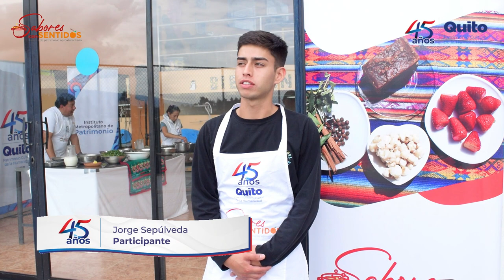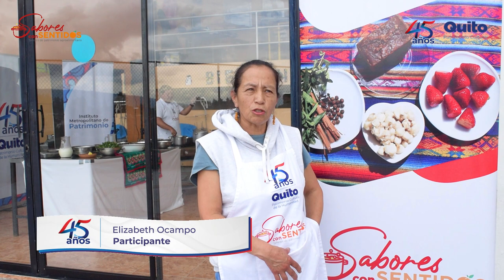Taller 10, Sabores con Sentido: jornada Tierra de Sopas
El Instituto Metropolitano de Patrimonio desarrolló 14 talleres de patrimonio agroalimentario, denominados Sabores con Sentidos, en los que se hizo un recorrido por las tradiciones, conocimientos heredados y productos agroalimenticios que forman parte nuestro patrimonio individual y social. Todo esto mediante actividades lúdicas, educativas y la práctica.
Esta iniciativa fue parte de los eventos conmemorativos de los 45 años de declaratoria de Quito como Patrimonio Cultural de la Humanidad.
Cada semana llegamos a distintos barrios y parroquias del Distrito Metropolitano.
En la jornada Tierra de Sopas, que tuvo lugar el sábado 28 de octubre en la parroquia rural Guangopolo, los participantes aprendieron a elaborar locro de acelga, sancocho serrano y sopa de quinua.